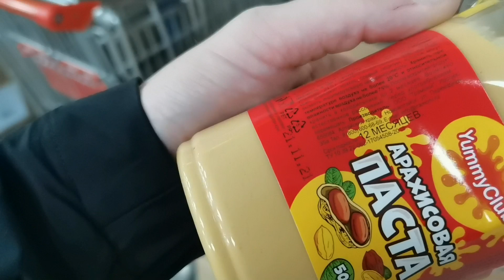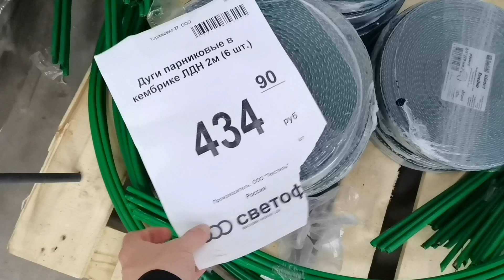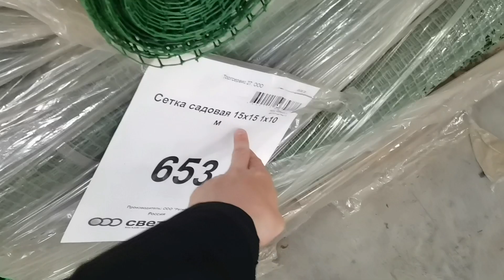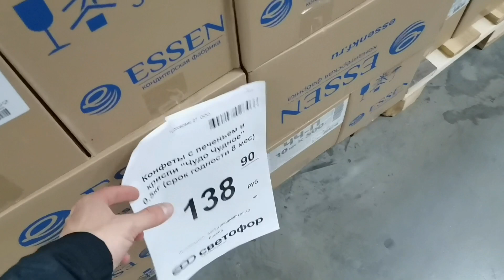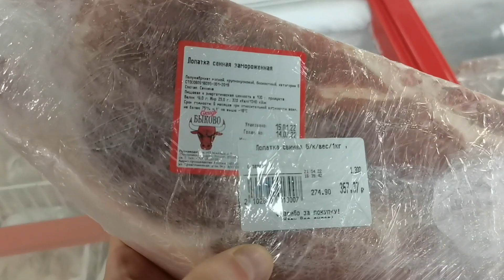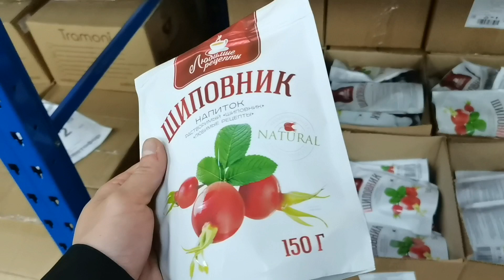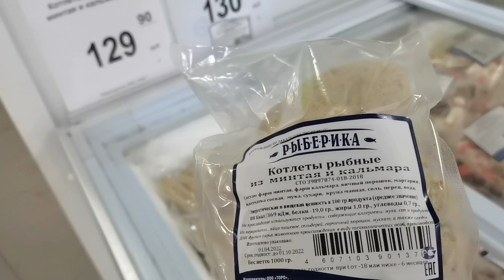Магазин🚦"Светофор"🚦снова радует своих покупателей шикарными новинками. Как всегда по низким ценам🔥😱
Магазин Светофор не перестаёт радовать своих покупателей нужными и полезными новинками. Как всегда по низким ценам. Давайте вмести посмотрим, что интересного завезли в этот раз.